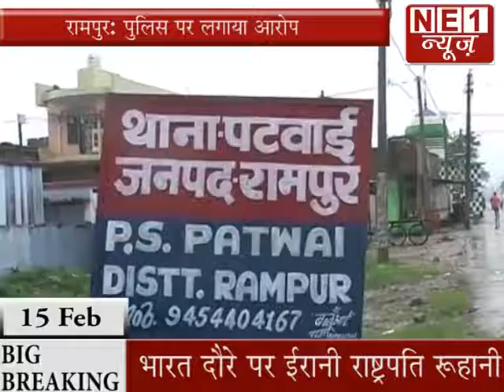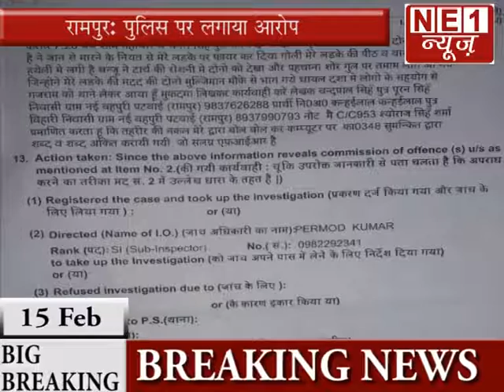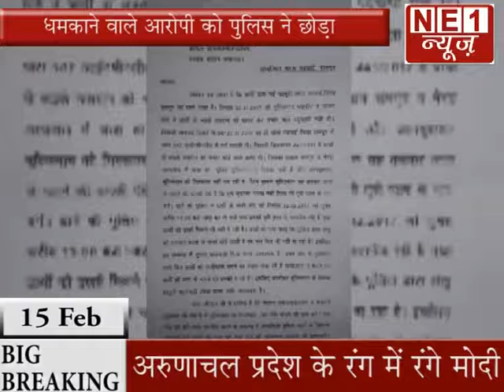POLICE PAR AAROPE